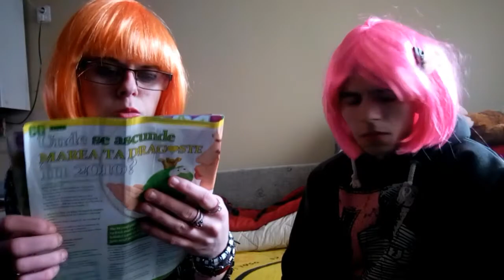Ne-am certat - Familia Nebuna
Daca iti place parodia nu uita sa te abonezi , si sa apesi butonul de like , ne ajuta foarte mult !